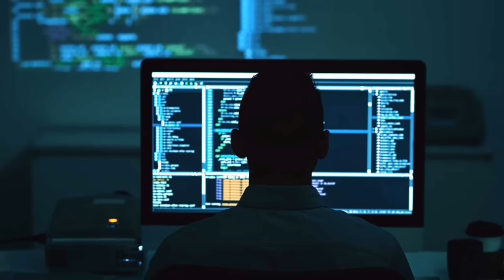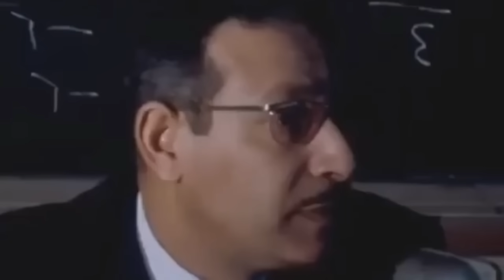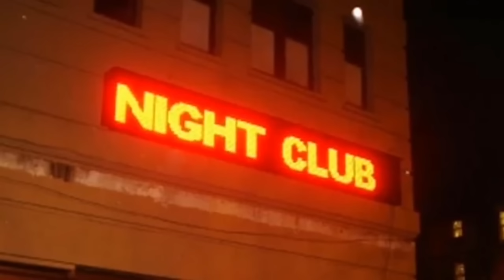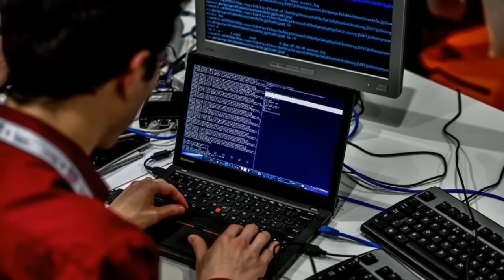الجاسوس سليمان نور | إعتنق اليهودية وهرب من مصر فـ سجنه الموساد الاسرائيلي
في يوم من ايام شهر يناير سنة ١٩٨٥.. واحد من ضباط المخابرات العامة المصرية واللي كان مسئول عن المراسلات الدولية.. قدر انه يرصد جواب صادر من مصر ومن مواطن مصري ورايح لعنوان معين في اليونان..
المفاجأة ان العنوان ده كان بيتطابق مع واحد من عناوين المنازل الآمنة للموساد الاسرائيلي في اليونان...
ولما راقبوه اكتشوا انه دائم التواجد في محيط ٣ جامعات
جامعة القاهرة وجامعة عين شمس وجامعة الازهر..
وبتكثيف امراقبة والرصد كانت المفاجأة في الكشف عن الجاسوس سليمان نور شلومو نور..

ومن هنا نبتدي الحكاية ..

أسطورة حرب أكتوبر الذي لا يعرفه أحد